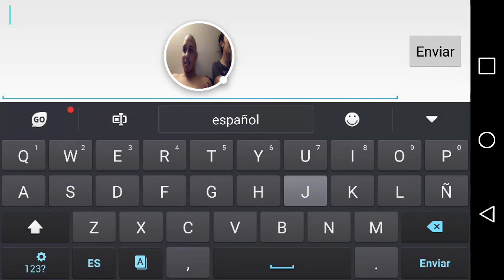War.! God of War... Facción ... FACCAO CENTRAL